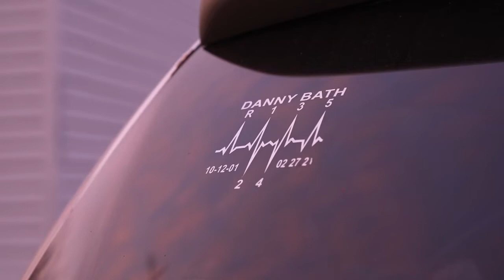Family gives van away, starts a scholarship in their son's name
This week’s Good Neighbor is turning a tragedy into a purpose by creating a legacy that is going to help a lot of families.